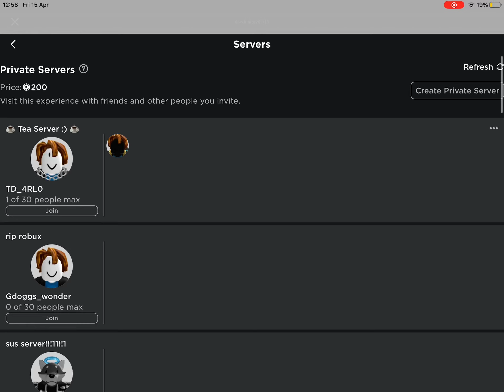Roblox won’t let me join my own server